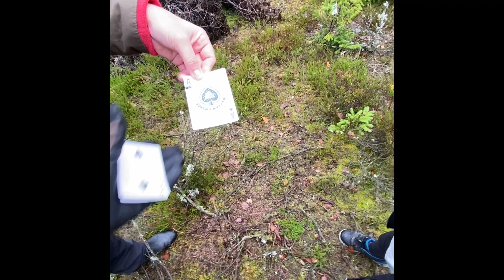Jakt - Lite Rolig träning med familjen